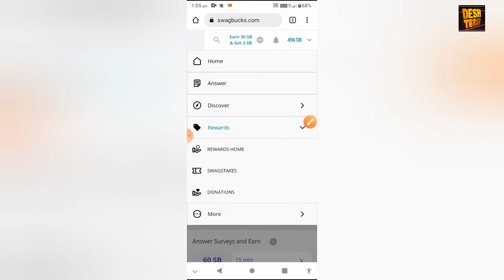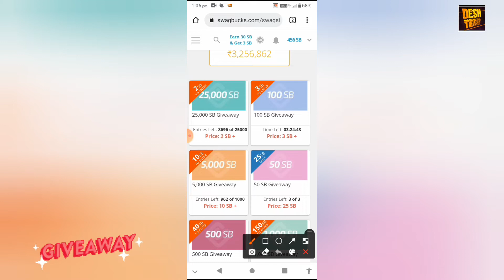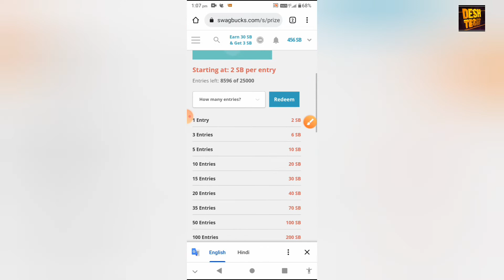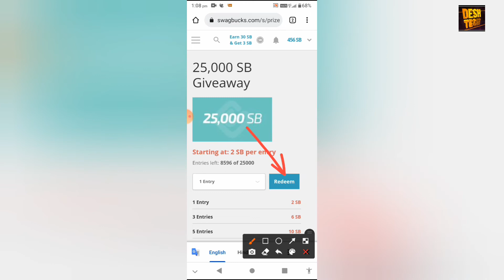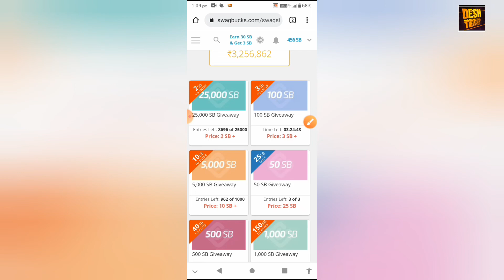Swagbucks SwagStakes Entries | invest MONEY in SwagBucks | Online Money investment Site | Deshtech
Never miss our videos.

➥➥➥➥➥➥➥➥➥🔥  My Favourite’s ➥➥➥➥➥➥➥➥➥➥➥➥

➥➥➥➥➥ Queries covered ➥➥➥➥➥

1) swagbucks earn money
2) swagstakes entries
3) online investment karke paise kaise kamaye
4) swagstakes
5) swagbucks surveys review
6) swagbucks earn money hindi
7) swagbucks website
8) online money investment site
9) swagbucks se jyada paise kaise kamaye
10) swagbucks se paise kaise kamaye
11) best online investment platform for beginners
12) online earning website with investment
13) how to make money on swagbucks fast
14) swagbucks par kam kaise kare
15) online paise kaise banaye
16) earn swagbucks fast
17) swagbucks review
18) swagbucks tutorial 2022
19) best website for investment
20) Swagbucks 10

➥➥➥➥➥ Other ➥➥➥➥➥

⚖️LEGAL: You can assume that there is no guarantee that you’ll receive the same results or any results at all for that matter. Your results will depend entirely on your work ethic, experience, etc.As always there is a risk with any business. I am not a financial advisor and nothing in this video should be considered legal advice. You should do your due diligence and research.We have taken reasonable steps to ensure that the information on this video is accurate, but we cannot represent that the website(s) mentioned in this video are free from errors. You expressly agree not to rely upon any information contained in this video.